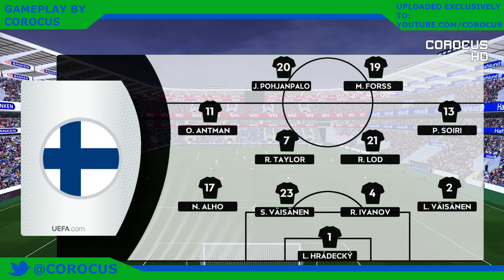Norway vs Finland | Ullevaal | International Friendly | PES 2021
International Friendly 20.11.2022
Norway vs Finland

Time for an international friendly!